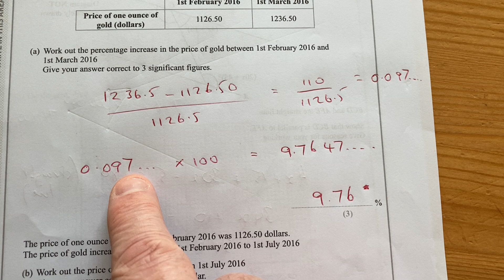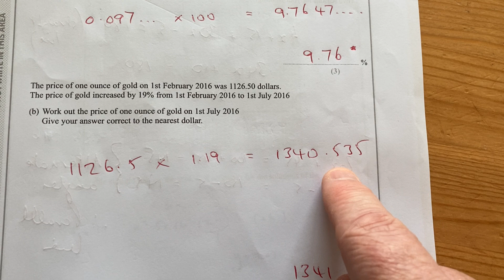Edexcel IGCSE Maths Jan 2019 Paper Q4